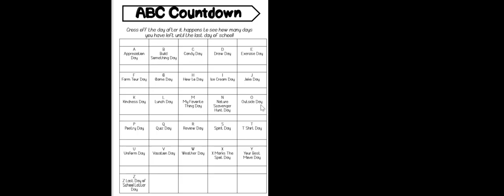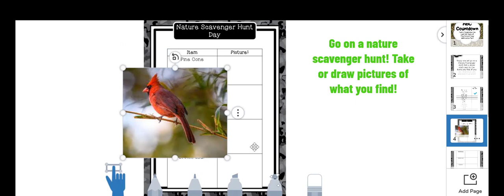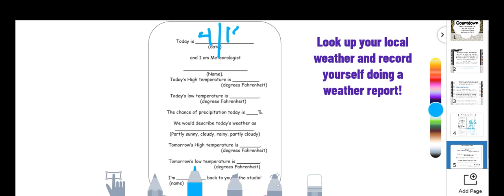Countdown video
Your students will enjoy the last 26 days of school with these fun, interactive and engaging activities! Each day has a seesaw link and a full Google Slides PPT link created for you to assign to your students to accomplish at home. The best part is they can do this also in the years to come at home or in school. The students will enjoy taking pictures, designing a t shirt, going on a dream vacation, becoming a meteorologist, drawing pictures, going on virtual tours, wearing different cool things, writing letters and more!

**google link provided for product**
Best suited for 2nd-5th grade!

Appreciation Day

Build Something Day

Candy Day

Draw Day

Exercise Day

Farm Tour Day

Game Day

How To Day

Ice Cream Day

Joke Day

Kindness Day

Lunch Day

My Favorite Thing Day

Nature Scavenger Hunt Day

Outside Day

Poetry Day

Quiz Day

Review Day

Spirit Day

T Shirt Day

Uniform Day

Vacation Day

Weather Day

X Marks the Spot Day

Your Best Move Day

Z Last Day of School Letter Day